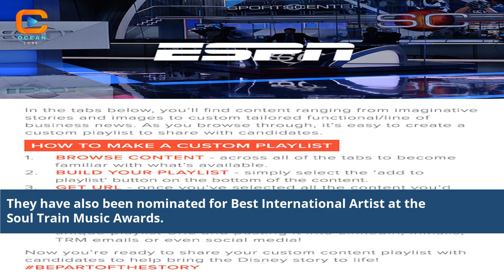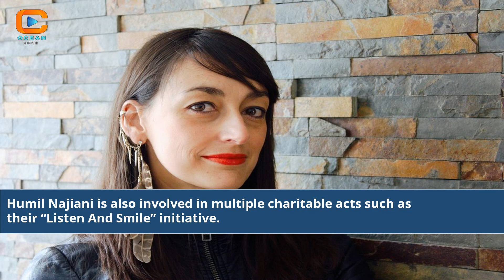Humil Najiani The American Duo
Humble Humayun Nanjiani duo
American duo success story
Kumail Nanjiani journey to fame
Inspiring American entertainment duo
Dynamic bond of American duo
American cultural icons Kumail and Humayun
Duo that captured millions' hearts
Kumail and Humayun's remarkable journey
Authenticity and humor in American duo
Rising stars in American entertainment
Beloved figures in American culture
Duo that shines on the world stage
Humayun Nanjiani's journey to stardom
Kumail's impact on American culture
Humble beginnings to stardom duo